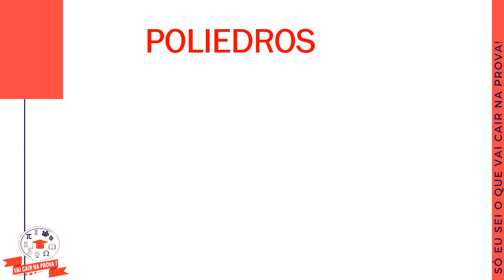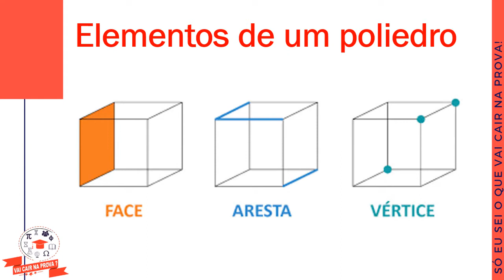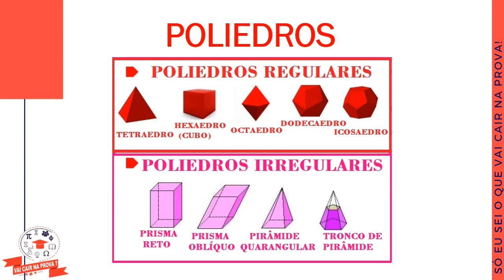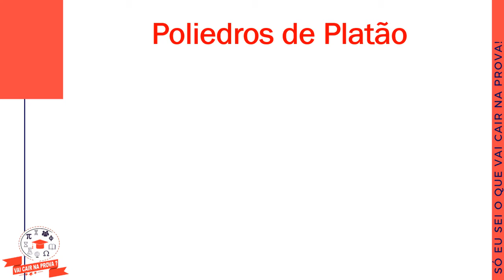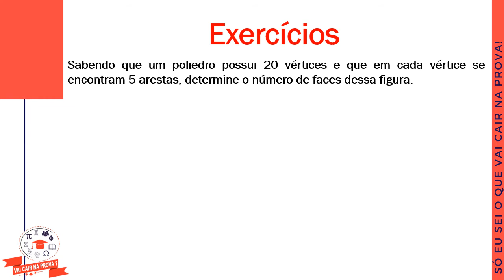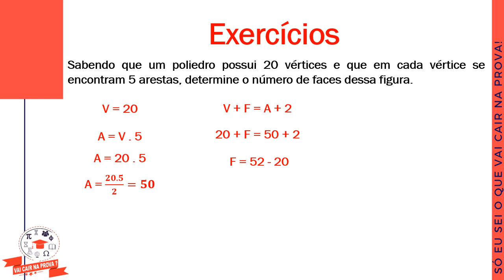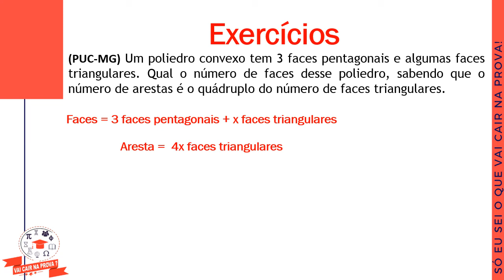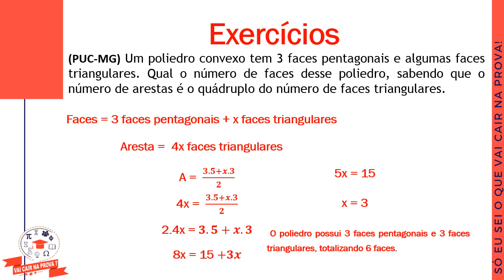27/07/2020 - Aula 10 - Matemática B - Conteúdo - Prof. Victor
27/07/2020 - Aula 10 - Matemática B - Conteúdo - Prof. Victor